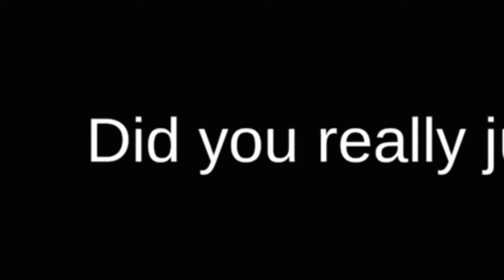BOB ESPONJA, BAJA LA PISTOLA 😨🔫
👉 ¡BIENVENIDO A SPONGEGLOCK SQUAREPANTS! Un juego en el que somos Bob Esponja e iremos aterrorizando a fondo de bikini para hacernos con el control.

🧸 Conviértete en Miembro para Mudarte a Ohio y apoyar a tu Alcade Menti: